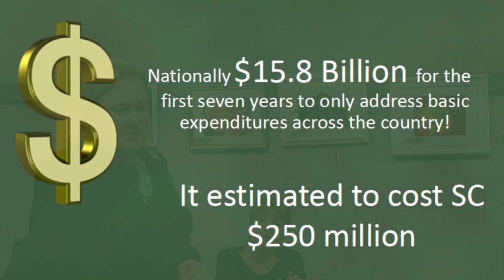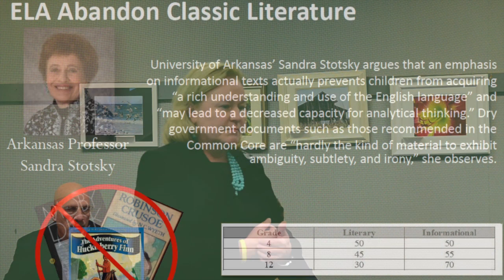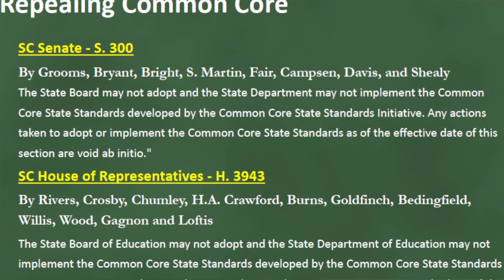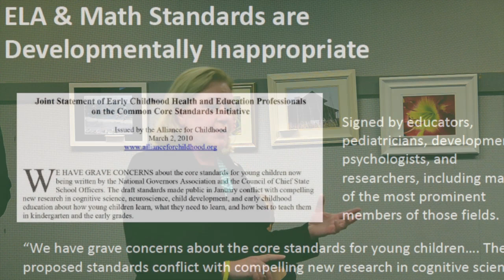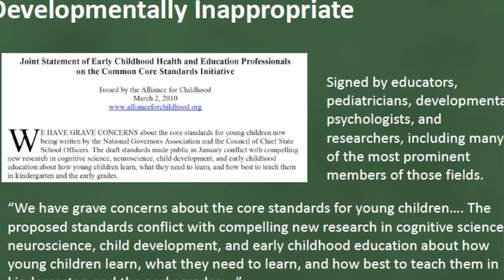CommonCore?PrivateSchools?TextbookCartel?LearningDisability?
South Carolina Parents Involved in Education Founder Sheri Few came to Pawleys Island in January to tell why the Common Core Standards Initiative should be repealed by the South Carolina General Assembly. Republican Candidate for SC Education Superintendent Few told members of the Waccamaw Neck Republican organization about Common Core. "It is an attempt by Washington DC special interest groups and the Federal Government to herd the states, and our children, into one-size fits all national standards."
Few said the motivation for the states to adopt the standards started with the infusion of Stimulus month through the US Department of Education. "Race to the Top Grants involving billions of taxpayer dollars were used and Common Core was adopted by 45 States," she said. "This was linked to No Child Left Behind waivers."
Common Core standards are problematic when it comes to math, Few told the Waccamaw Branch Library crowd. "The Common Core Math Standards will place American students two years behind their peers in other high-achieving countries," she quoted Stanford Professor and Validation Committee Member James Milgram.
Addition and subtraction proficiency delayed until the fourth grade.
Division pushed back to the sixth grade instead of the fifth.
Algebra I pushed back to the ninth grade instead of the eighth.
An experimental approach to geometry never successfully implemented anywhere in the world. Will not prepare students for selective colleges. Experimental approach to geometry, tried and failed in Russia and Spain, rather than doing a better job at that Jason Zimba, reap Mass State Board of Education, very alar what is college and career ready, not the type of college just two year technical and community colleges. Math standards lead author Jason Zimba responded to questions posed by Massachusetts State Board of Education members in a YouTube video.  Few said this encounter gives insight about about the definition of college readiness in Common Core. "I think is a fair critique that it's a minimal definition of college readiness," Zimba said. "It's for colleges that most kids go to but not the ones most parents would probably aspire."A female board member said it is not for STEM education—fields of study for science, technology, engineering and mathematics. "And it's not for international competition," she said.